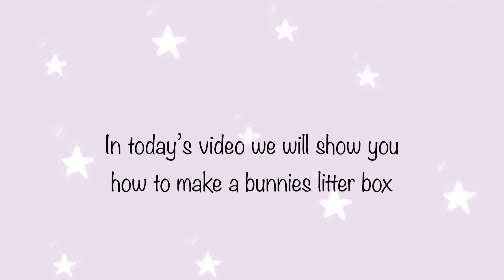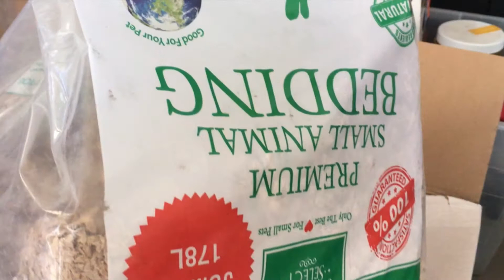How to set up a litter box: tutorial 🐰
In this video you will learn how to set up a rabbit litter box 🐰

Link to rabbit litter box supplies

Litter pads